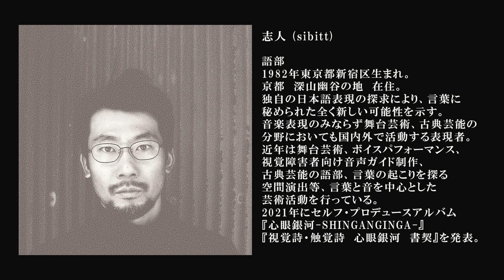ラジオJAG vol.46「志人／勉強の時間→目覚め→“道”への想い」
浅野典子×志人

先週に引き続き、志人君の登場です。今週前半は志人君のバックボーンを語ります。誰もが通るだろう空白の時間からの目覚め、そして今に続きます。
後半はDJ KRUSHソロデビュー30周年の新シリーズ企画第1弾『道―Story-』に参加してくれたことに対しての想いを語ってくれました。
番組の最後にはさわりだけですがKRUSHとの新曲を披露します。圧巻です！！
是非、聴いてください!!

‹ゲスト›
志人（sibitt）
詩人 / 作家 / 作詩家 / 語部 / 舞台芸術家
Poet / Writer / Storyteller / Performing Artist

1982年東京都新宿区生まれ。京都　深山幽谷の地　在住。
独自の日本語表現の探求により、言葉に秘められた全く新しい可能性を示す。
音楽表現のみならず舞台芸術、古典芸能の分野においても国内外で活動する表現者。

近年は舞台芸術、ボイスパフォーマンス、視覚障害者向け音声ガイド制作、古典芸能の語部、言葉の起こりを探る空間演出等、言葉と音を中心とした芸術活動を行っている。

2020年より“8 ∞”という企画で世界中の表現者と1つであり無限の物語を紡ぐ企画を主宰し、現在、志人、Khyro、Rully Shabara、なのるなもない、Bleubird、Bianca Casady、吉増剛造の7名が詩人/ボイスパフォーマーとして参加している。

2021年にセルフ・プロデュースアルバム『心眼銀河-SHINGANGINGA-』
『視覚詩・触覚詩　心眼銀河　書契』を発表。

・Official blog Wheres sibitt? ： sibitt.exblog.jp/
　　志人/sibitt (降神、TriuneGods,TempleATS) | Facebook
・TempleATS： templeats.net/
・8 ∞：88project.info/

浅野典子 (Noriko ASANO)
BOOWY 氷室京介を起用した 8mm 自主映画『裸の24時間』、少年院 LIVE（出演／泉谷しげる、憂歌団）、高城剛をプロデュース。 その後、海外でも幅広く活躍するDJ KRUSHや澤田純（画家/音楽家）をプロデュース/マネージメントする傍ら、2006年から『African JAG』を主宰。アフリカの最貧困国へ自ら赴き、そこに必要な支援を行っている。 現在までに52カ国、98都市を訪問。

動画編集＝武田和之
音響エンジニア＝濱田コウジ
録音協力＝サーカス東京

ラジオJAGはJAG Projectの一環として行っています。
‹JAG Projectとは›
JAG Projectは、音楽や映像、アート、写真等様々な表現を用い人々に陶酔と感動を与える傍ら、世界中に存在する問題を社会に提起していくことを基本コンセプトとしています。
‹Radio JAGの役割›
最近SDGsという言葉をよく聞きますが、その本質を知っている人がどれだけいるでしょうか。
今でも戦場で戦う少年兵のこと、今日を生き延びるために懸命に生きる子どもたちのこと。私たちは「ラジオ JAG」を通し、自らが体験した事や世界の現状を分かりやすく伝えていきます。 時には写真や映像を使い一緒に考える時間を作りたいと思っています。
また、日本国内において問題になっている、いじめや差別、孤独に悩む人たちに元気と居場所を与えられるような時間を提供します。
ゲストには世界で活躍するアーティストや常識という枠に捕らわれない表現者が毎週登場します。
SDGsの本質は「我々の世界を変えること」です。 共有する時間を作ることによって知る力、考える力を身に付けること、笑顔になれること。そして力を蓄えること。 これこそがSDGsを実行に移す第1歩だと考えています。